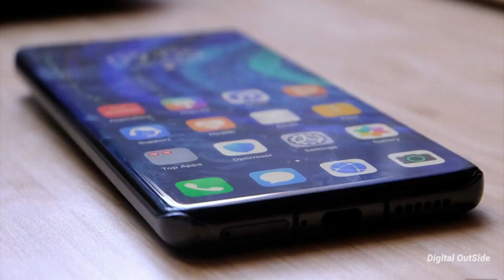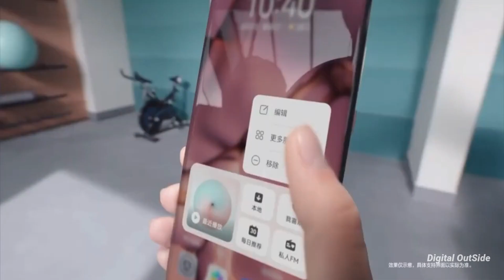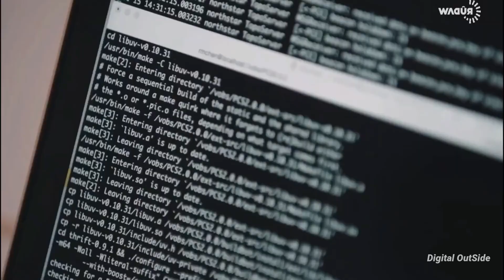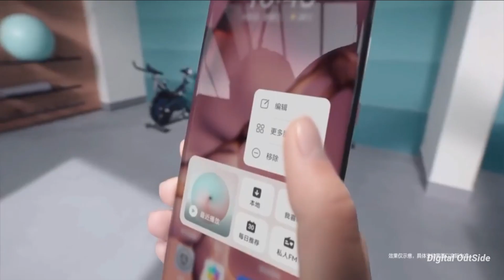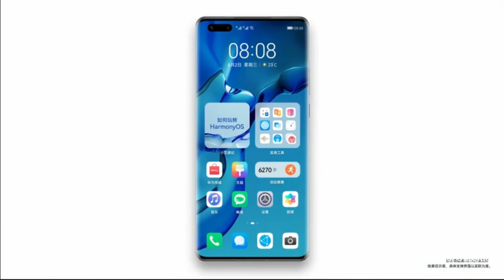Huawei P50 Pro - Harmony OS Major Problem?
Huawei Submitted a mobile patent with under display selfie camera, and its amazing.. And we got the release date of Huawei p50 pro..
Farther more Google said they they will replace Android App format..And what does it  Huawei's HarmonyOs?